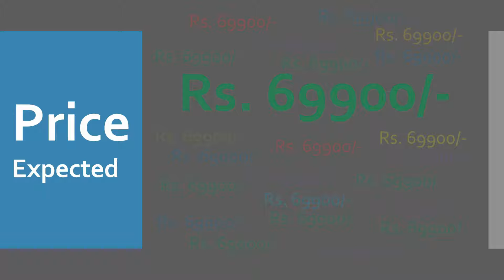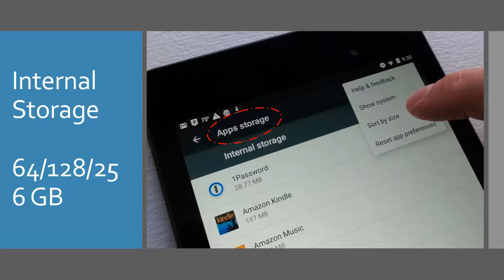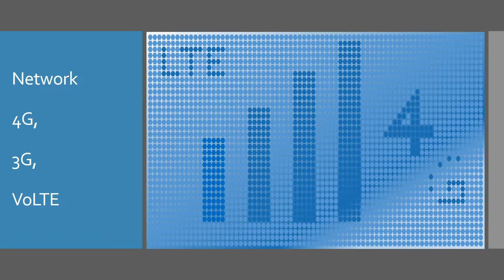Google Pixel 3 Review & Specs | Google Mobile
PERFORMANCE
Qualcomm Snapdragon 845 Processor
6 GB RAM

DISPLAY
5.5 Inches OLED Display

CAMERA
12 + 12 MP Rear Camera with LED Flash
12 Front Camera

BATTERY
4000 mAh Battery

OTHERS
Operating System Android Oreo 8.1 (P)
Finger Print Scanner
Face Unlock
Internal Storage 64/128/256 GB
Expandable Memory up to 256 GB
Network 2G, 3G, 4G VoLTE
GPS, Bluetooth, Wi-Fi, USB Type C
Dual Sim
Rs. 69900/-
Colors: Black & White (Grey Finish)